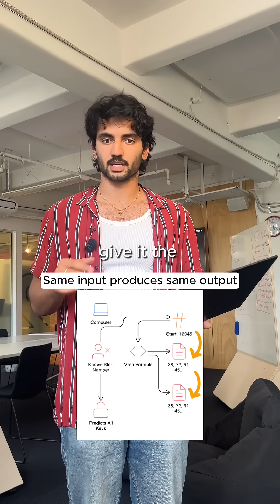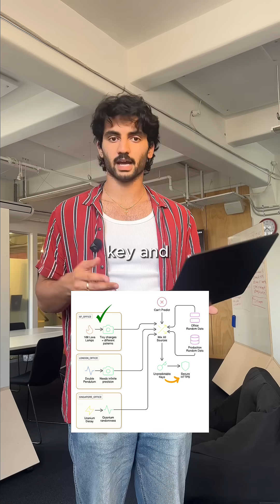Why Lava Lamps protect the internet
Follow & Comment "Learn" for hands-on projects to add to your resume!

OR...

Cloudflare lava lamps that control the internet